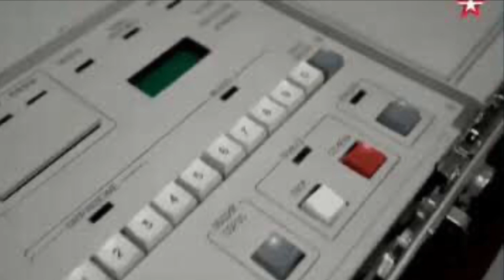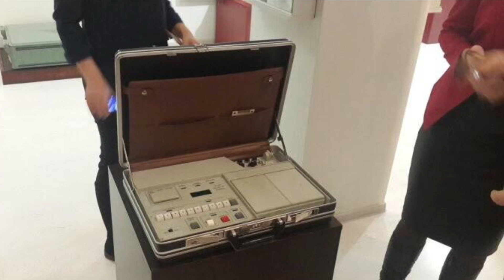PUTİN’in Tek Tuşla Dünya Savaşı Çıkartacak.Nükleer FÜZE Ateşleme Çantası İlk Kez Görüntülendi.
Putin'in nükleer çantası ilk kez görüntülendi!
Rusya Devlet Başkanı Vladimir Putin’in nükleer füze fırlatma düğmesi bulunan nükleer çantası ilk kez bir televizyon kanalında görüntülendi.

Sovyetler Birliği döneminde kullanılan Vladimir Putin döneminde geliştirilen nükleer füze fırlatma düğmesi bulunan çantanın görüntüsü Rusya Savunma Bakanlığı’nın resmi yayın organı Zvezda’da yayınlandı.

Birçok Sovyet liderinin kullandığı, Rusya’nın ilk Başbakan’ı Boris Yeltsin’den sonra Putin’in de yanından ayırmadığı nükleer çantanın gizemi de gün yüzüne çıktı.

Zvezda TV’de yayınlanan bir programda askeri uzman Aleksey Egorov sır dolu çantanın görüntülerini yayınladı. Programda çanta detaylarıyla incelenirken çantanın tarihsel süreci de ele alındı.

Askeri uzman çantanın Sovyetler Birliği döneminde ‘Kazbek’ adıyla kullanıldığı buradaki amacın askeri komuta merkezine kodlar göndererek olası bir savaşın başlatma talimatının verilmesinin amaçlandığı ifade edildi.

Çantanın Putin’in devlet başkanlığına seçilmesinden sonra geliştirilmeye başlanıldığı ifade edilirken çantaya ‘Çeget’ isminin verildiği aktarıldı. A

Askeri uzman çantanın çalışma sistemini anlatarak bir flash bellek aracılığıyla daha önce oluşturulan savaş talimatının kodlarının stratejik silahların komuta merkezine iletildiği ve nükleer başlıklı balistik füzelerin bu komut ile birlikte ateşlenebileceği ifade edildi.

Televizyon programında nükleer savaş talimatı verilen çantanın yanı sıra 2 çantanın daha bulunduğu bu çantaların ise bilgisayar bağlantıları ile doğrudan komuta merkezleri ile bağlantıya geçtiği aktarıldı.

Rusya Devlet Başkanı Vladimir Putin, söz konusu çantayı hemen hemen her yurt dışı seyahatinde ve Rusya’nın uzak noktalarındaki toplantılarında yanında götürüyor.

Televizyon programında çantayı taşıyan kişinin ise bu çanta üzerinde uzmanlaşmış bir asker olduğu belirtiliyor.

Çantanın 2 önemli düğmesinin bulunduğu bu düğmelerden beyaz olanına basıldığı zaman özel kodların stratejik füze merkezlerine gönderildiği ve doğrudan talimatın gerçekleştiği ifade edildi.